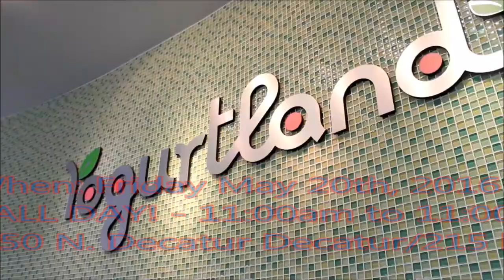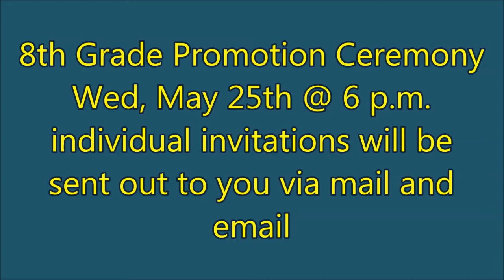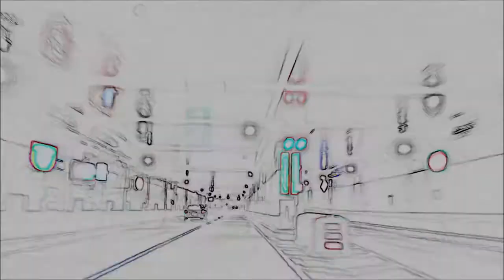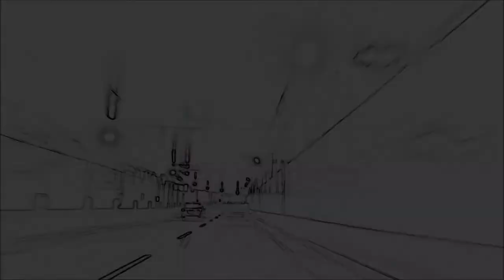Day 171 of Sky Pointe Media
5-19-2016